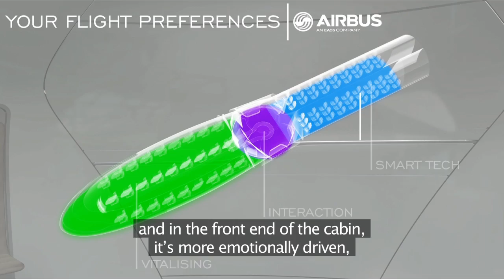Future by Airbus - Interview of Trend research & Market inte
Why is the Airbus cabin concept a vision that combines different technologies, that are not so far away from reality? Axel Becker, Trend Research & Market Intelligence Manager, and Nicolas Tschechne, Trend Reaserch & Market Intelligence Specialist, explain that the cabin concept is a good approach to show different opportunities to enrich the future travel experience and respond to passengers needs and demands of enriched travel made of comfort and well being, entertainment, connectivity, sustainability and service.